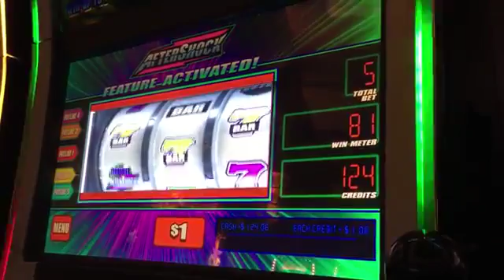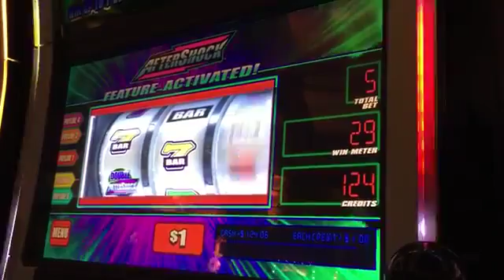Афтершок слот Афтершок бонус большой выиграть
1 доллар США 2.    в и к  и Апрель Апреля бить бонус можно классический достойный Каждый для игра Получить Дайте сердце хиты Это Это июль внешний вид машина делает Новые функции Новый из на Это пропустить игровые автоматы Некоторые вращение в Это вверх вверх когда выиграть победа Вы Ваш Graton rohnertpark throwbackthursdays bigwinfridays week! Nnslot wms aftershocks nnrecorded 9 2016 $ 5.00 / вращение graton rohnertpark throwbackthursdays неделя большого перерыва! Nnrecorded 24 2016 $ 5.00 / spin graton rohnertpark throwbackthursdays bigw